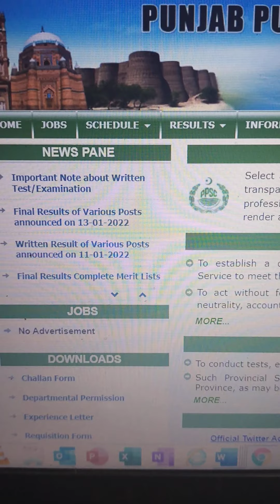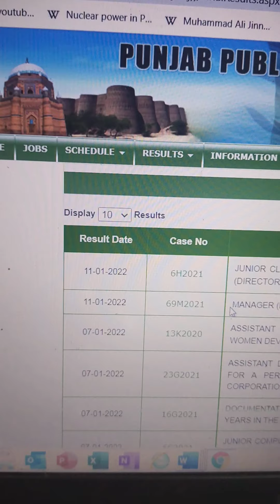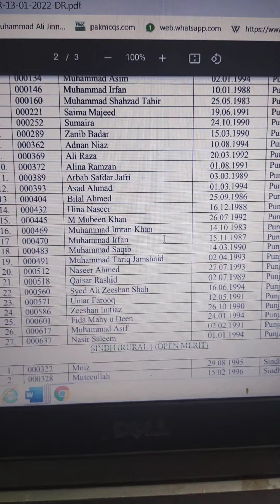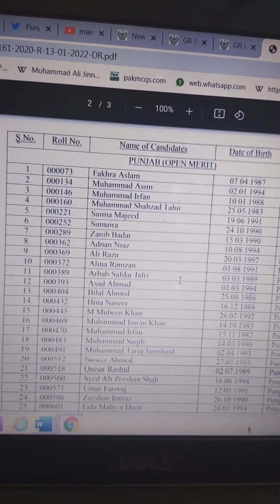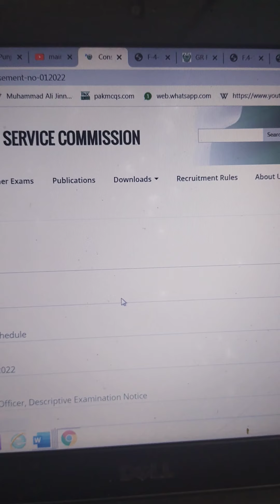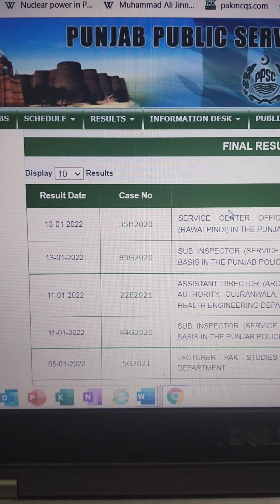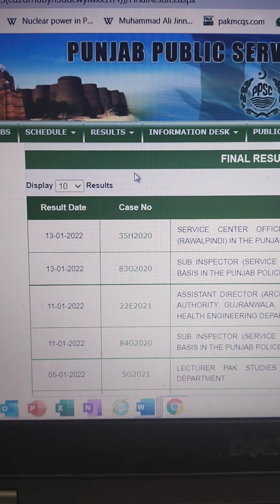Congratulations 🎉 Amir Abbas SCO Land Record Selected II Today News Update PPSC FPSC